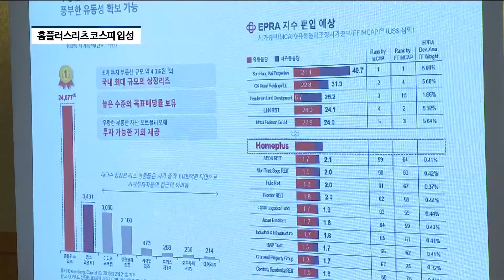[팍스경제TV] 올해 첫 ‘1兆대’ 공모 홈플러스리츠 탄생… 리츠 시대 ‘신호탄’